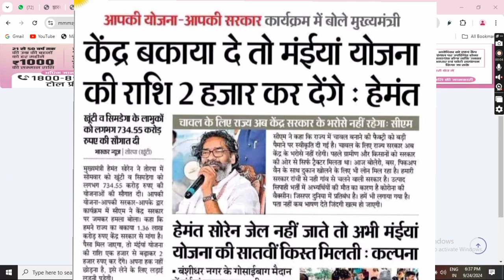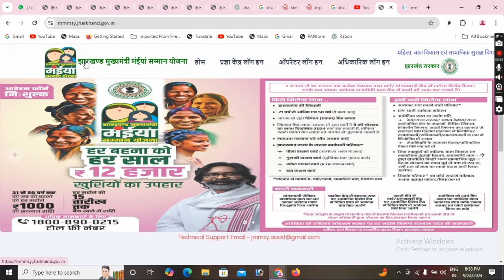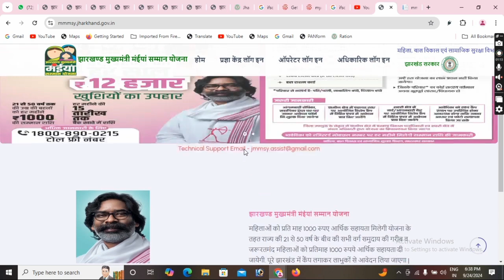मुख्यमंत्री मईया समान योजना से जुड़ी 4 बढ़ा एलान, फिर से लगेगा कैम्प पंचायत में रुका हुआ भी पैसा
kab milega

mukhyamantri mahila samman yojana online apply